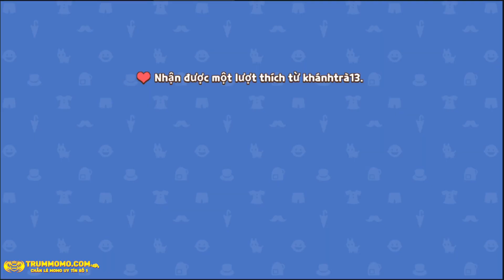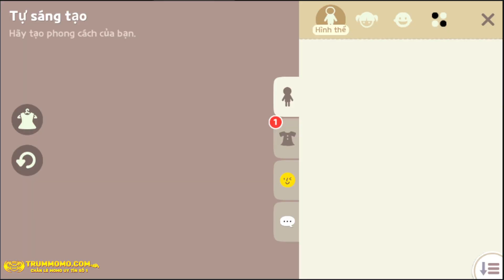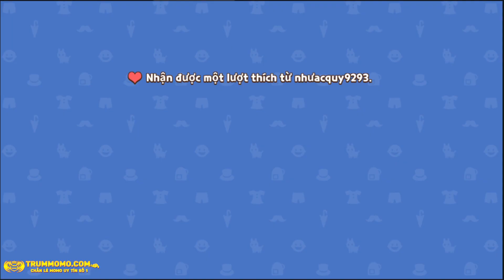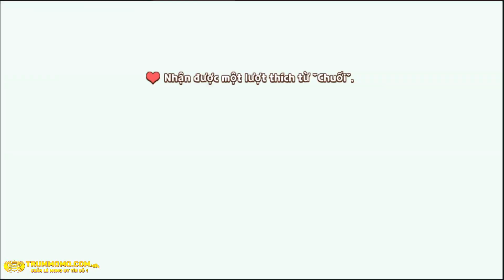Play together | Cách leo tháp không giới hạn điểm - mở full hộp Quà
*(Sub - like - share) của các bạn sẽ là động lực rất lớn dành cho Cá Quân. Nó hoàn toàn miễn phí, các bạn hãy ( sub - like - share ) nhé ^^.